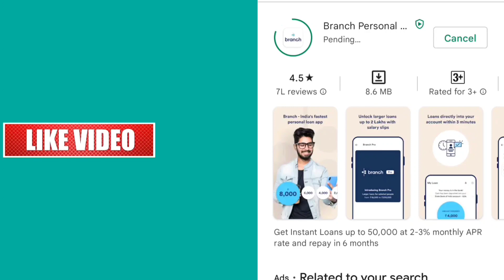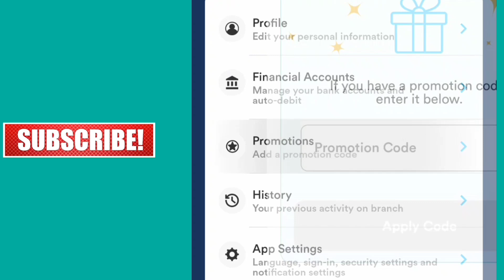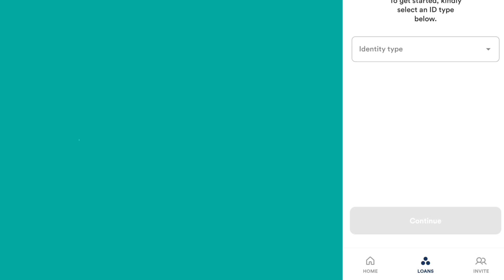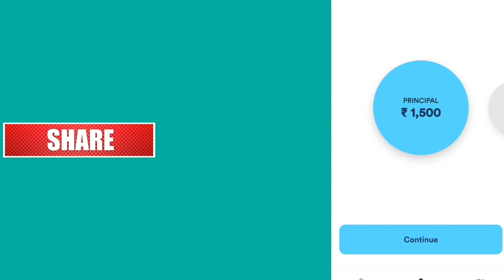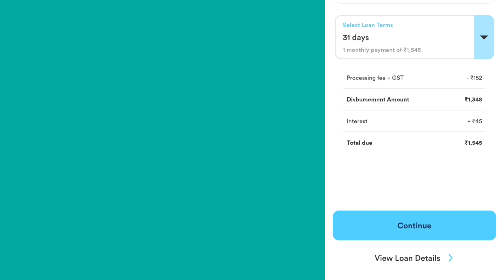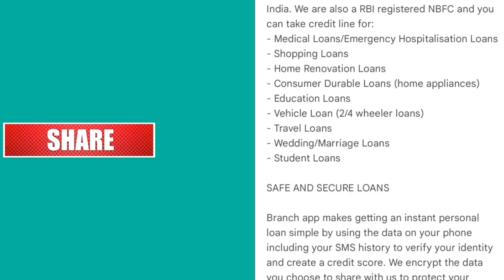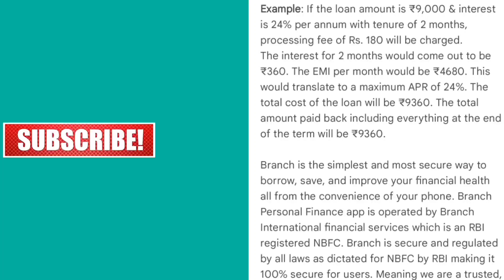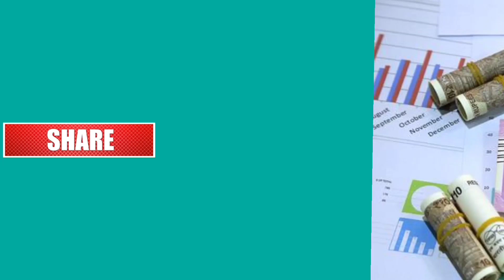branch app లో తక్కువ వడ్డీకి 50 వేల వరకు లోన్ ఇస్తున్నారు | how to apply loan on branch app telugu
1)branch loan app link

promotion code : -  ARUNA10149

u must use promotion code to get 100rs cash back

HOW TO APPLY PROMOTION CODE :- after instal the app , complete registration on app then click on profile icon then click on promotion and apply the above code to get 100rs cash back